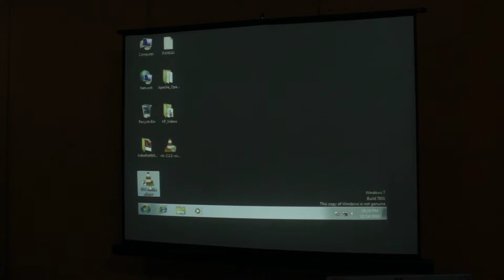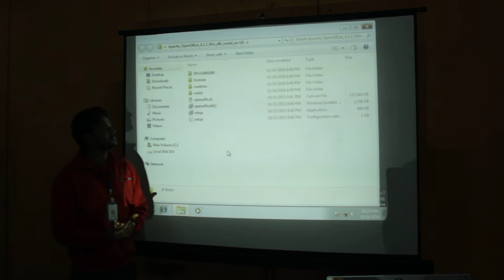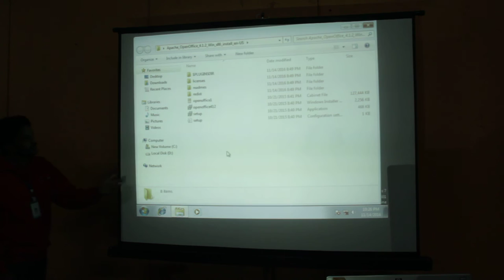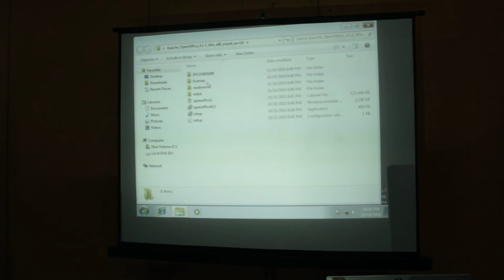First Trainers Training Day 1 Session 1 Part 7